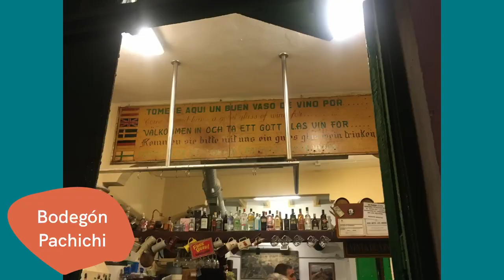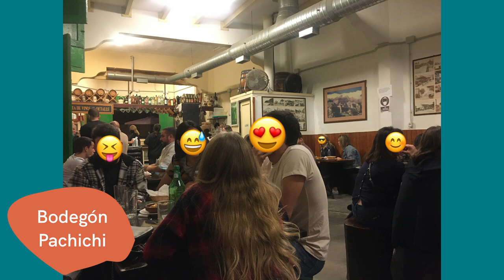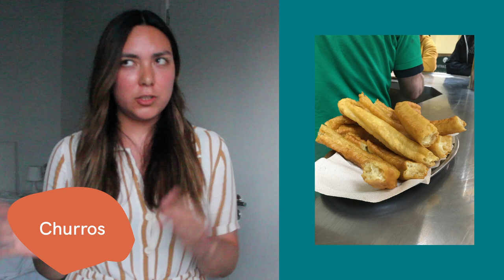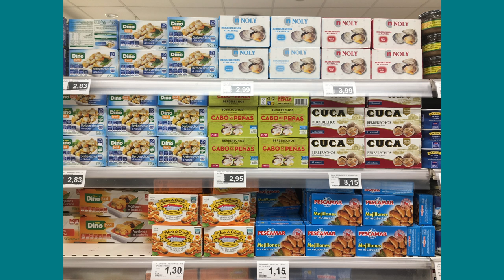Restaurants to try in Las Palmas Gran Canaria | Everything ranked from fancy to cheap restaurants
00:00 Introduction
01:00 Spanish and Canarian Food
09:10 Fine Dining
12:57 Affordable Food
22:35 Supermarkets

SPANISH FOOD
La Taberna del Viejo
One of my most favourite places to go in the whole of Las Palmas.

Bar el campesino
Really nice - papas arugadas with mojo was good as always. I took my parents there and they also really enjoyed the food. The pulpo was really nice and it’s actually the whole octopus, not just a tentacle (not testicle). The croquetas were good and many and my dad ordered something called something like 'Fabada' which was nice but cold.

Bodegón Pachichi
We went there for my birthday and again for a leaving dinner of one of my friends. Soooo delicious! They serve typical Canarian food and since it's very Canarian, make sure you bring patience as the service is slow but the food is worth it. Order the chorizos and make a booking as the place usually gets very busy. And maybe try to get someone who speaks Spanish to make that booking for you.

Restaurante Bodegón Lagunetas
I went there for a Menu del dia and they had the most delicious flan

FINE DINING
Que leche
A definite must go! Not sure if it actually has a Michelin star or is ‘just’ in the Michelin guide but their food is amazing! You'll need to book a table but I think they also do walk ins, it's just quite popular so I'd recommend to book. Definitely go for the passionfruit dessert!

Lupé
The aubergine / cheese thing was amazing

Ekléctico
We went for the tasting menu. Nice but for the money I'd rather have gone to Que Leche twice.

Brunch at the Santa Catalina Hotel
Book the brunch on Sundays. Most amazing buffet accompanied with live jazz music. Make sure you book it in advance. They had cheeses, beautiful desserts, a place where they’d prepare eggs fresh and even steak. I promise you won’t leave hungry!

AFFORDABLE FOOD
Maripili
Nice atmosphere. Ramen were alright but I think any other dish of the menu tastes better. They also have nice cocktails.

Allende muelle
Another place where you have to chose the passion fruit dessert

La Bodeguilla
It's all about the beef there. Don't bother with desserts - we've ordered three to share and they were all bad.

Dakoa Gastrobar
Go for the ribs and the coconut noodles and choose the passion fruit dessert

Mr Kale
There is one in Ruiz de Alda but also one in the old town which is the one I went to. Loads of choice and good for vegans and vegetarians

Organic Jungle
Great place for brunch

Wong Solo Casa Ari
Indonesian Food, near Plaza de Farray

Don Don Ramen opposite Lupe
Delicious!